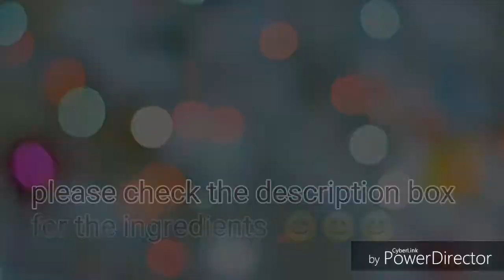പെർഫെക്റ്റ് ചിക്കൻ പോള|| chicken mayo cake ||ifthar special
Helllooo
Today we will make perfect chicken pola
Ingredients
Chicken.                -250gm
Eggs.                      -2
Onion.                    -2
Greenchillies.        -2
Chillipowder.        -1tbspn
Chicken masala.  -3/4 tspn
Garam masala.     -1/4 tspn
Salt
Oil
Curryleaves
Coriander leaves
Ginger crushed.      -1/2 tspn
Garlic crushed.       -1/2 tspb

Method

Marinate the chicken with 1/4 tspn turmeric powder, 1 tspn chilli powder, ginger garlic paste,lemon juice and salt.
Keep it aside for 30 mins and fry.
Shred the pieces and keep aside
In a pan,add some oil and saute onions,add greenchillies and ginger garlic paste. Add turmeric powder, chicken masala and garam masala and saute till raw smell is gone. Add curryleaves and chickenand mix well for two minutes. Add coriander leaves and switch off the flame.

Mix together maida, eggs, oil,milk,pepper and salt in a mixer and prepare the batter.

In a pan, pour half of the batter and cook for 5 mins and place the chicken mixture and pour the remaining batter and cook for 20-25 mins depending upon the flame. Check with a toothpick by inserting it into the centre and if it comes out clearly,the pola is  done.  Cook the another side for 1-2 minutes and it is ready to serve :)